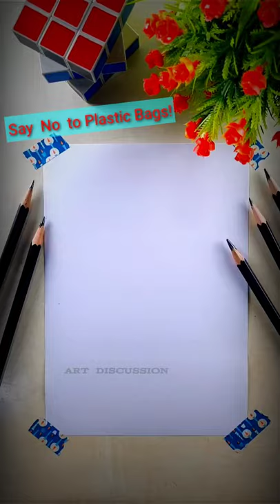Plastic Bag Free Day Drawing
Plastic bag free day special drawing for beginners